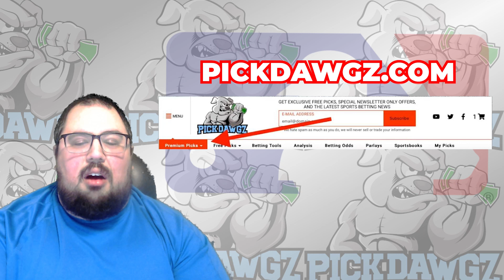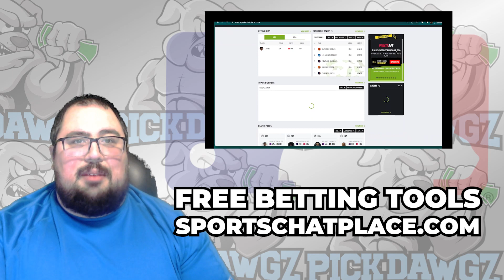Toronto Blue Jays vs Detroit Tigers 4/12/23 MLB Free Pick Free MLB Betting Tips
The Detroit Tigers face off with the Toronto Blue Jays in Wednesday's MLB Baseball action. Get Chris' Expert Pick and Prediction for this game.